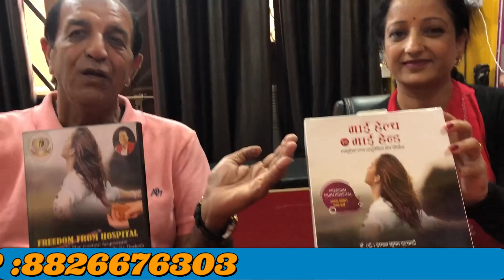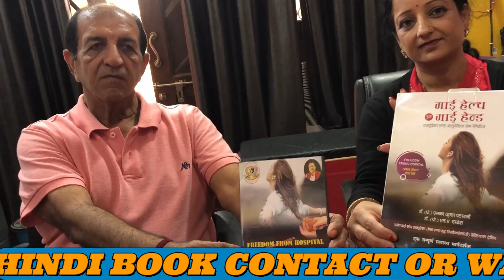आपके हाथ मैं आपकी स्वास्थय | PATIENT FROM MUSCAT (OMAN) | By. Dr. Darbesh